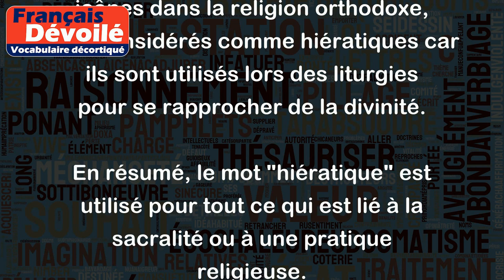Hiératique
Le mot "hiératique" est un adjectif qui désigne quelque chose qui est lié au sacré, à la religion, à une langue divine ou à une écriture réservée à un usage religieux.
Voici quelques exemples de l'utilisation du mot "hiératique" :
- Les hiéroglyphes égyptiens étaient gravés dans des temples et des tombeaux dans une écriture hiératique, réservée aux prêtres et aux initiés.
- La langue des dieux dans la mythologie grecque était considérée comme hiératique et incompréhensible pour les mortels.
- Les gestes et les symboles utilisés lors des cérémonies religieuses peuvent être considérés comme des gestes hiératiques.
- Certains objets rituels, comme les icônes dans la religion orthodoxe, sont considérés comme hiératiques car ils sont utilisés lors des liturgies pour se rapprocher de la divinité.
En résumé, le mot "hiératique" est utilisé pour tout ce qui est lié à la sacralité ou à une pratique religieuse.